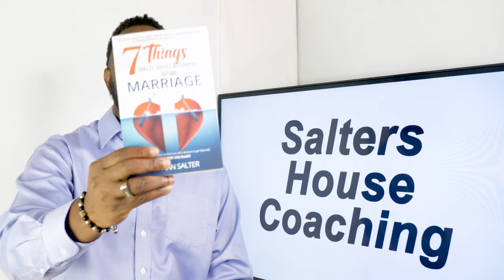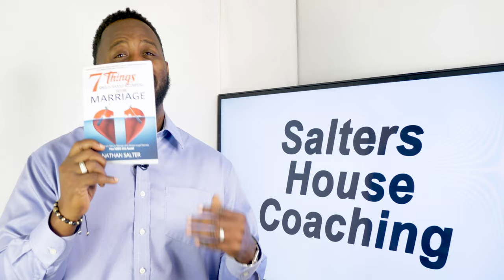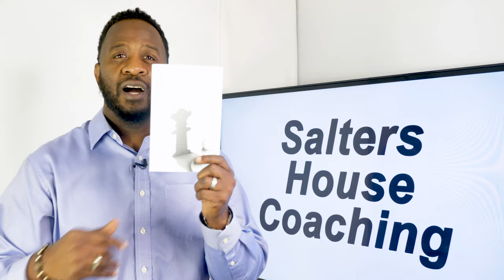(INTRO) DATING PRINCIPLES FOR CHRISTIAN SINGLES by Nathan Salter